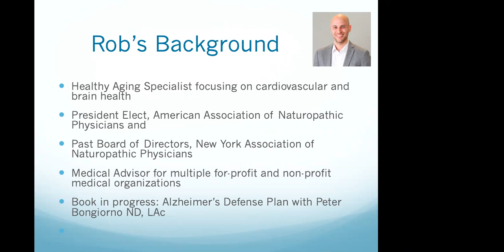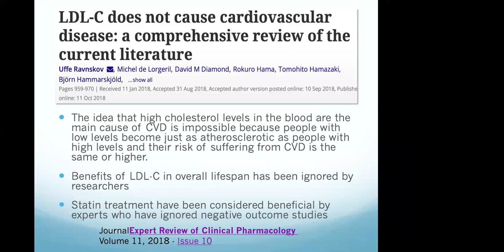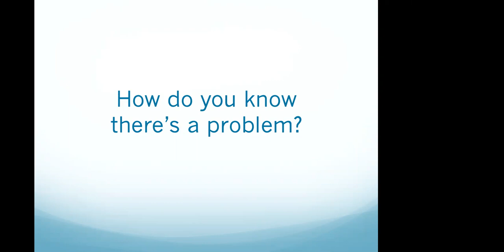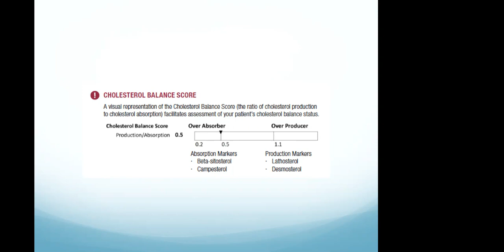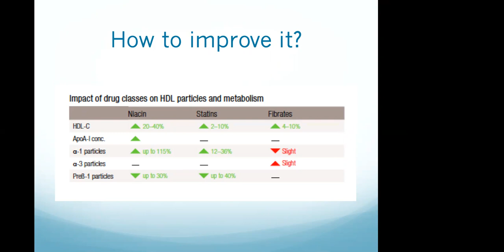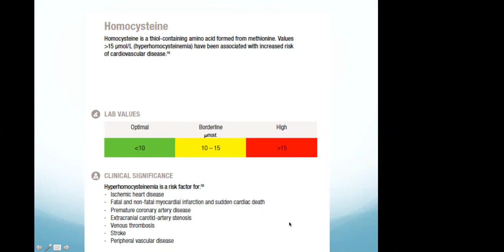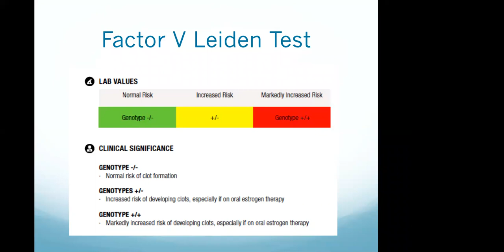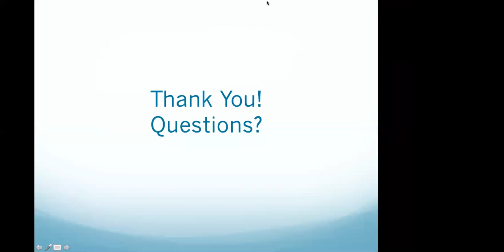Better Than A Statin | Inner Source Health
Heart disease is still the leading cause of death in the United States. The good news is that once we know whether or not we are at risk (based on genetics, lifestyle, and other factors), it is possible to take pro-active steps to reduce that risk. In some cases, it may even be possible to reverse existing heart disease through a comprehensive program of care. Statins and other medications can play an important role in helping to treat such conditions, but there are steps that YOU can take to empower yourself in keeping your heart healthy.

Join Dr. Rob and Dr. Peter for this presentation that will cover key known risk factors that can be tested for to assess your personal risk.